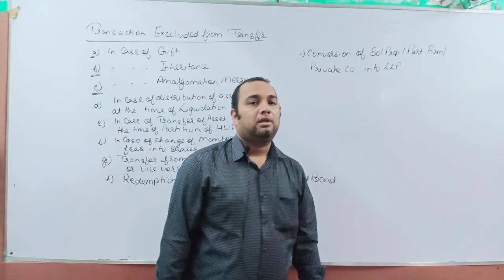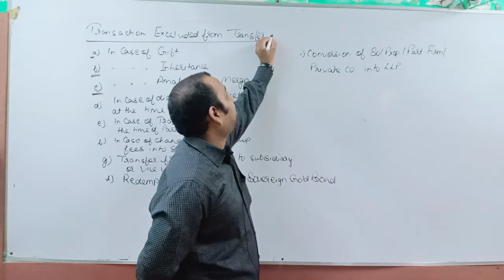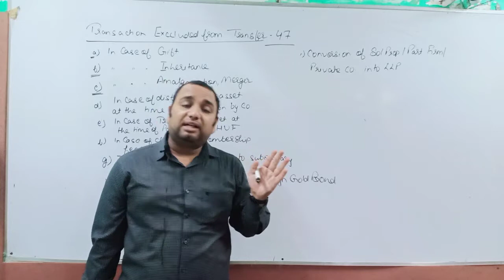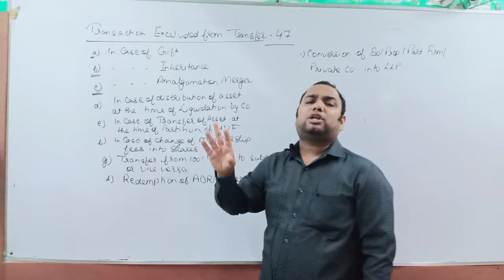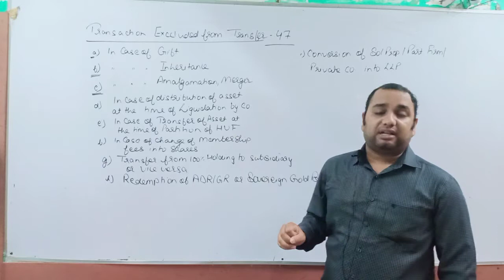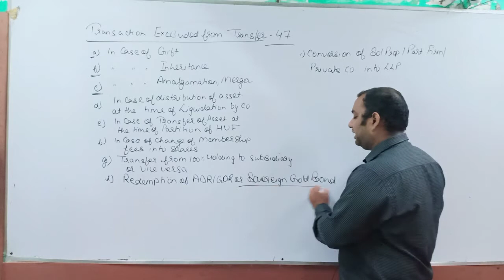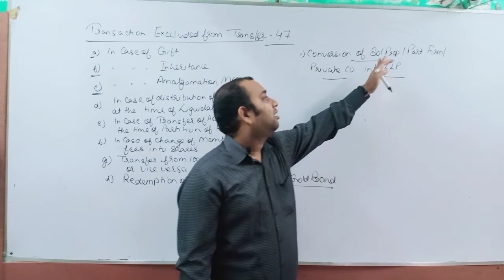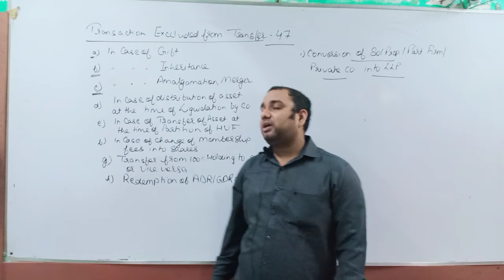Capital gain part 4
Transaction excluded from transfer